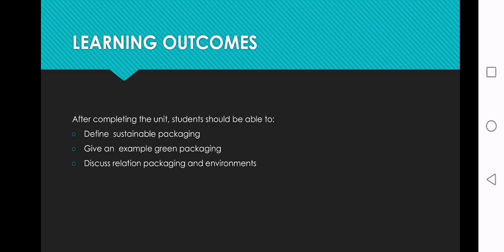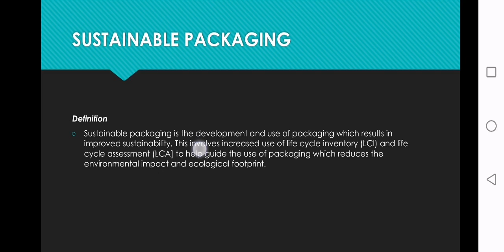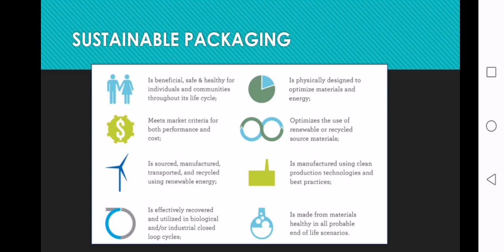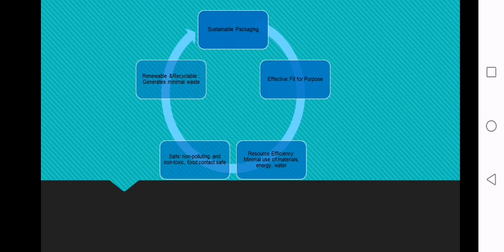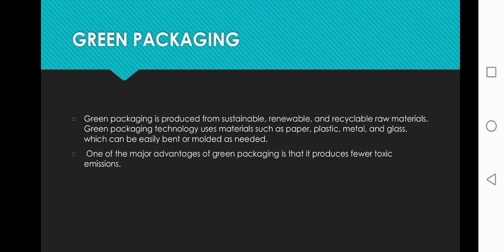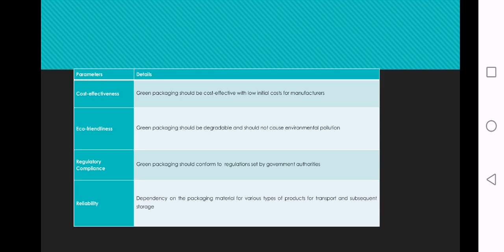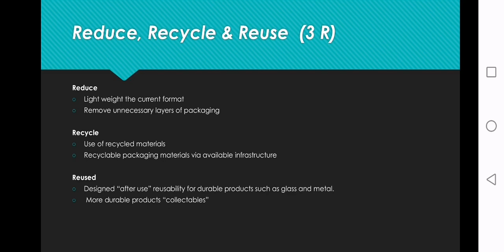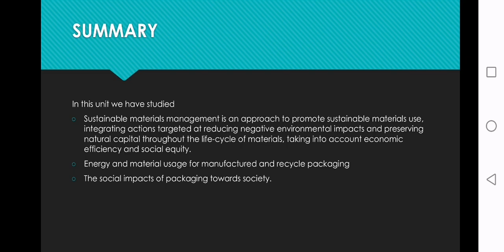Topic 8 video lecture egf 4043